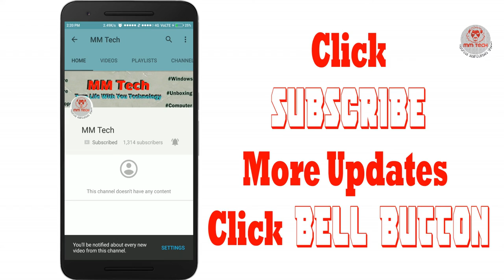Oneplus 7 Pro வாங்கினால் 4 சலுகைகள் RS 35,000 Worth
We Need More  Motivation From You  So Share